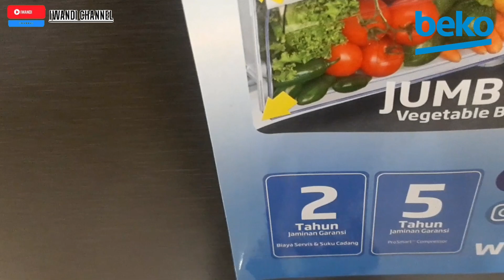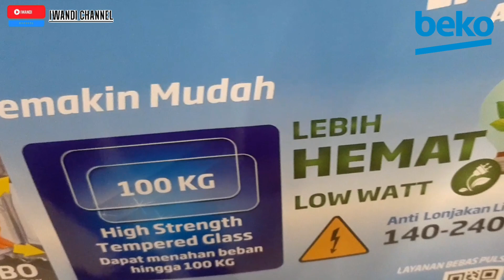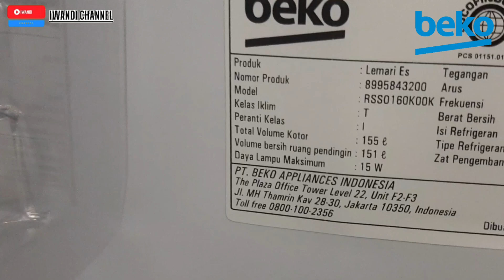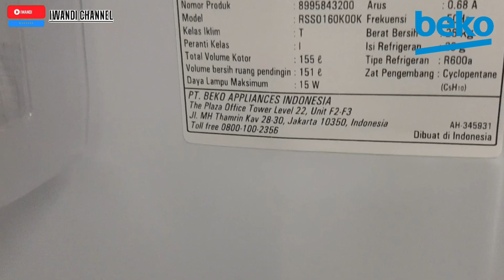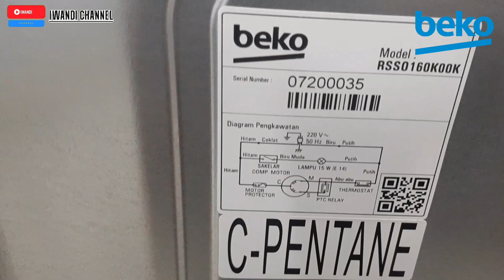Lemari Es 1 pintu BEKO || RSS0160KOOK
KULKAS BEKO 1 PINTU Europe
Spec Spesifikasi :
Volume Gross: 155 L
Volume Nett : 151 L
Direct Cooling
2 High Strength
Tempered Glass Tray Dapat menahan beban hingga 100 kg
Ice Tray
Egg Tray
Jumbo Vegetable Box

Dimensi product : W x D x H (CM): 52 x 50 x 110